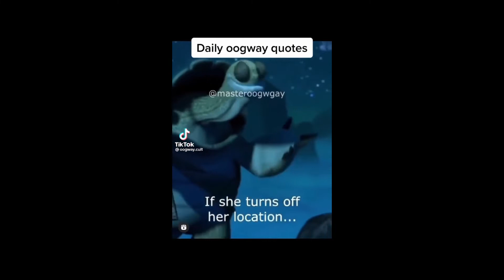Master Oogway's life changing advice